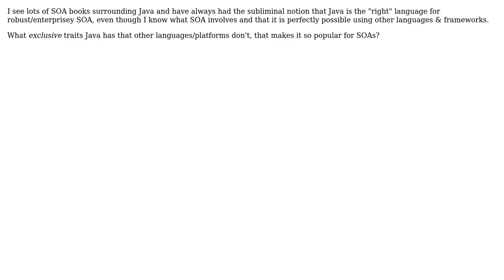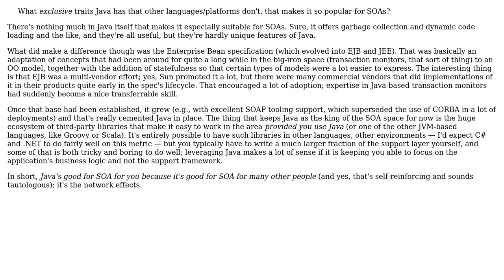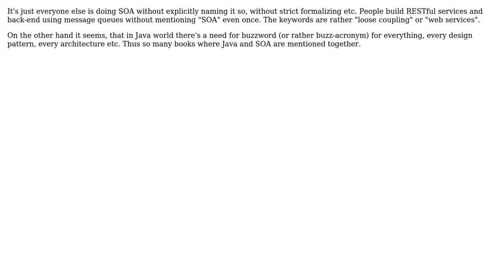Software Engineering: Where does Java get its SOA reputation from? (5 Solutions!!)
Software Engineering: Where does Java get its SOA reputation from?

With thanks & praise to God, and with thanks to the many people who have made this project possible! | Content (except music & images) licensed under CC BY-SA | Music | Images & others | With thanks to user vartec user TMN user Michael Borgwardt user Matthew Flynn user Martijn Verburg user dukeofgaming user Donal Fellows and the Stack Exchange Network Trademarks are property of their respective owners. You are responsible for your own actions.